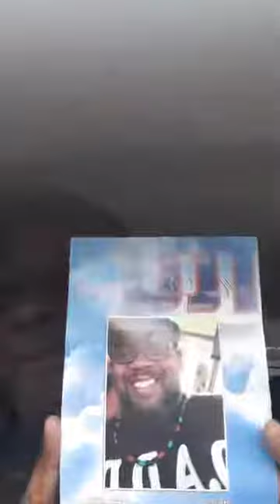Part - 3: 10 Things We DON'T Want To Say, 10 Things We DO Want To Say. What Are YOU Saying??